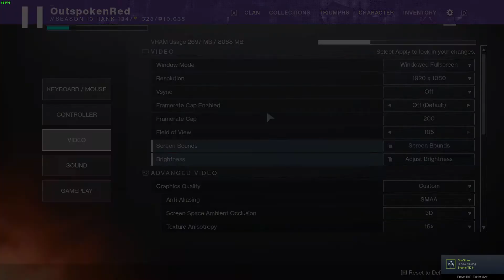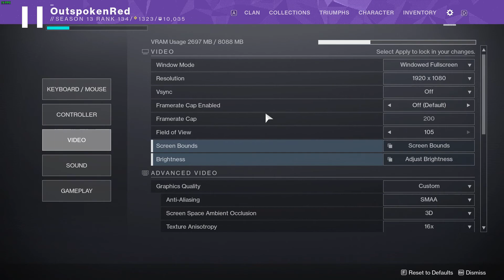Destiny 2: DSC w/ LFG Drifter Part: 2